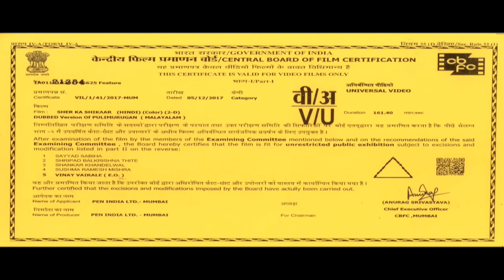SHER KA SHIKAAR | शेर का शिकार | Full ACTION Movie | Mohanlal, Kamalinee Mukherjee, Namitha | Part 1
SYNOPSIS: Murugan has a rivalry towards tigers from childhood. From childhood he gets trained to hunt tigers,which are danger to villagers. Now he is Pulimurugan, but he has to face the tigers as well as the dangerous humans, as he is forced to move out of forest. This forms the rest of the story.

Director:  Vysakh
Producer: Sajid Qureshi
Star Cast: Mohanlal ,Kamalinee Mukherjee, Jagapati Babu, Lal
Written By: Udayakrishna
Film Title: PULIMURUGAN
Cinematography: Shaji Kumar
Edited By: Johnkutty
Production Company: Mulakuppadam Films
Distributed By: Mulakupadam Release